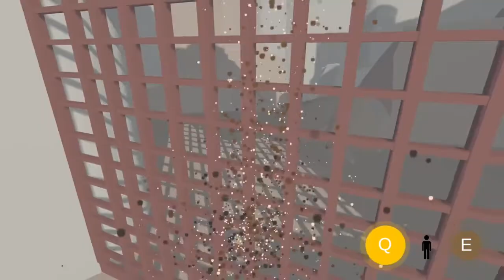Sandstone! A really dope puzzle platformer concept and we return to space!